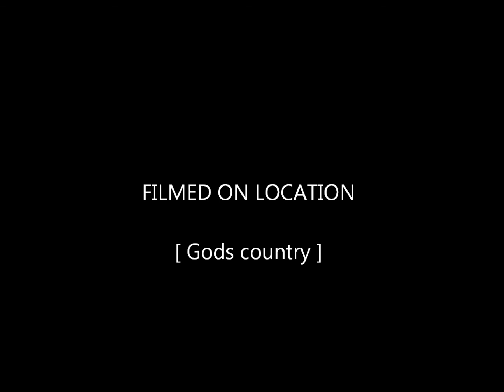My Movie Gods country